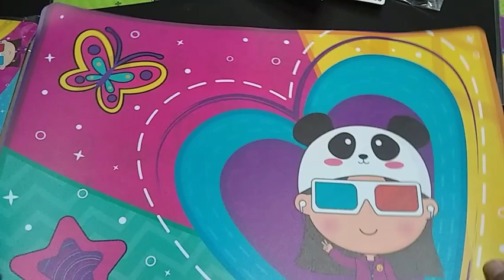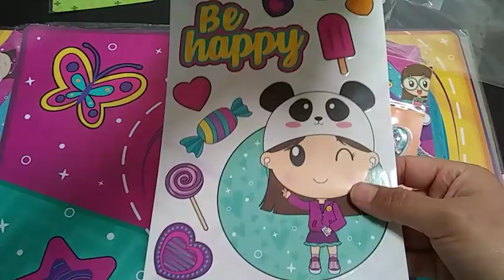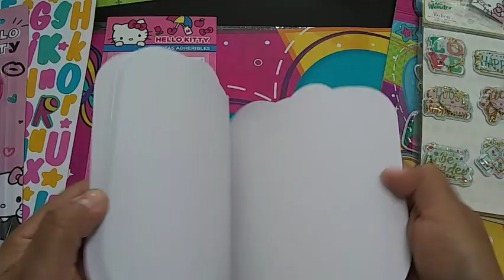Mini Compras prichos y papelería bonita